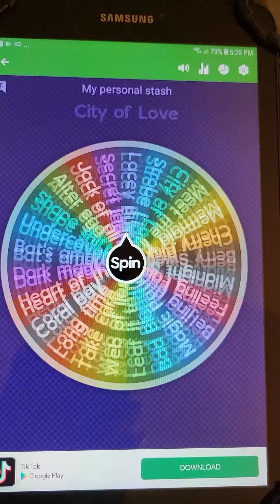what design should I put on next? spin the wheel!